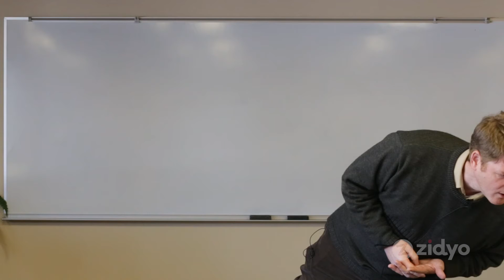1 Million Cups Eden Prairie - Nearest You Presentation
1 Million Cups is a weekly entrepreneurial program occurring in cities across the nation, including Eden Prairie, Minnesota. Each week we showcase local entrepreneurs, giving them an opportunity to practice pitching their business and receive feedback from our diverse audience of business professionals and entrepreneurs. 1 Million Cups Eden Prairie is live every Wednesday from 9-10am at varying locations.